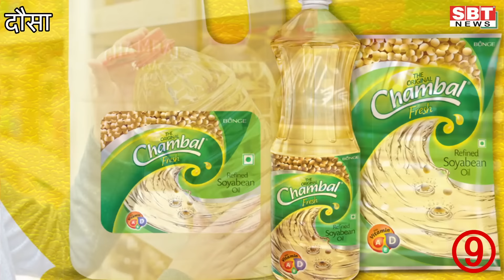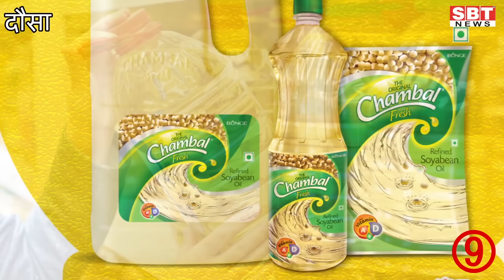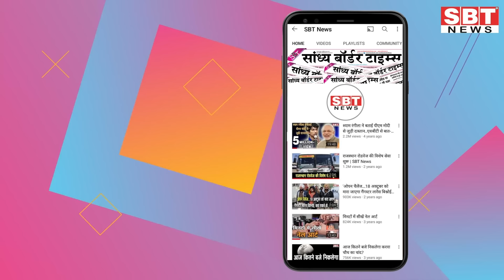01 अगस्त : राजस्थान शाम 7.15 बजे की 15 बड़ी खबरें | SBT News | Rajasthan News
01 अगस्त  :  राजस्थान  शाम 7.15 बजे की 15 बड़ी खबरें